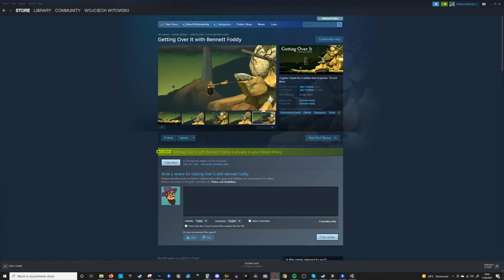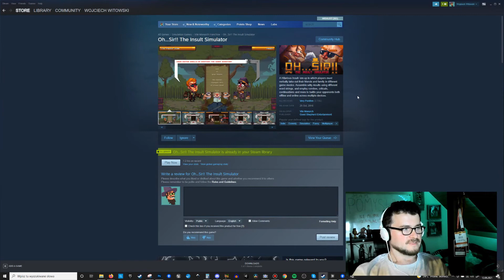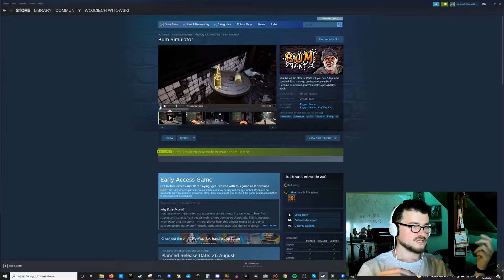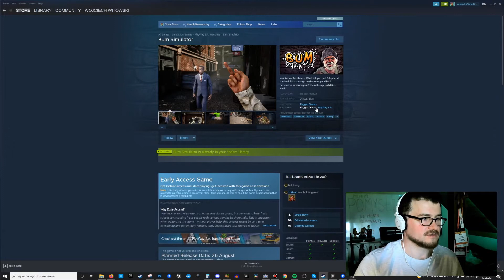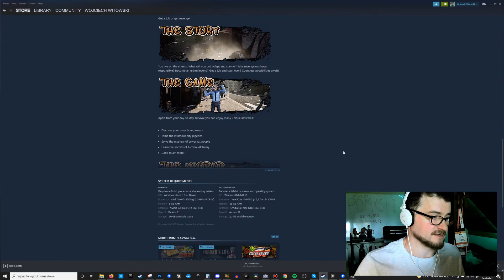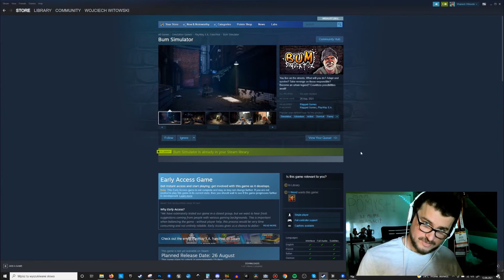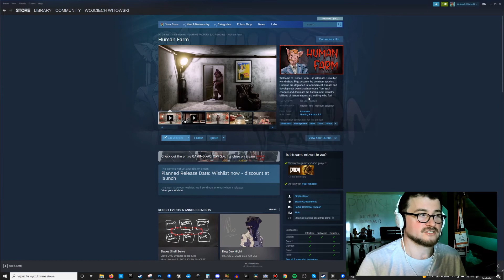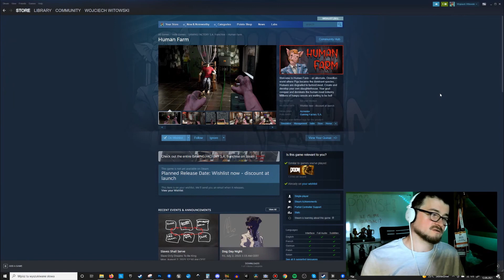Genialny pomysł na grę. (ile z tego pieniążków)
Opowiadam o 4 grach które opierają się moim zdaniem na świetnych pomysłach.
Sam śnię po nocach że kiedyś wpadnę na coś podobnie dobrego.